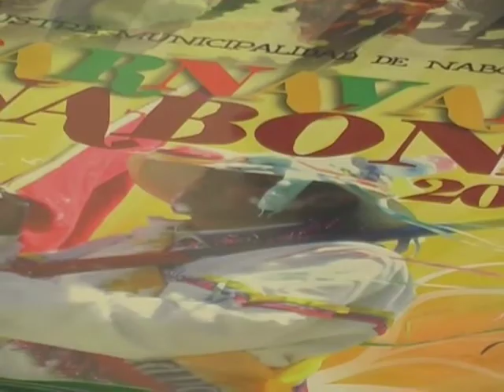NABON INVITA A SUS CARNAVALES 2011 EN UNA MEZCLA DE TRADICIONES INDIGENAS Y MESTIZAS.m4v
El Cantón Nabón invita a conocer de cerca sus costumbres y tradiciones en las Festividades de Carnaval con el recorrido del Taita Carnaval en las celebraciones comunitarias entre indígenas y mestizos.

Destacando los lugares turísticos de Nabón su alcaldesa Lic. Magaly Quezada, invita a la ciudadanía a visitar el Cantón en las festividades de Carnaval, cuenta que en la localidad esta Fiesta se diferencia por la  integración de los indígena con lo mestizo en una revalorización de costumbres y tradiciones.

La agenda iniciará el sábado 5 de marzo un Show Artístico en el Coliseo del Cantón con un despliegue de artistas locales e invitados, para el Domingo se prevé una Cabalgata, la realización de Danzas y Contradanzas, Rituales, actos simbólicos de la labor del Taita Carnaval que este año pertenece al Cabildo de Chunasana y los padrinos de la zona mestiza.

El Taita Carnaval es el encargado de recolectar los alimentos durante los días de Carnaval para después de esta fiesta en una pampa mesa compartirlos en una gran familia, en comunidad.